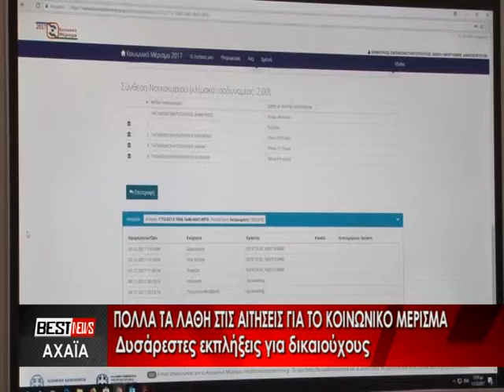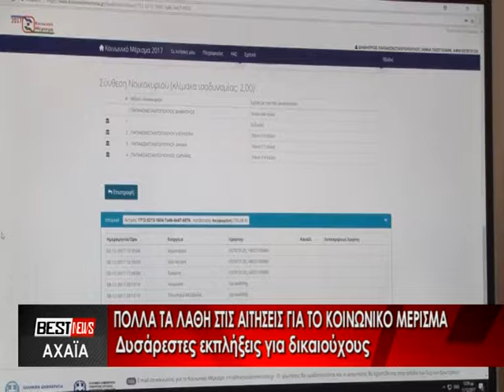ΠΟΛΛΑ ΤΑ ΛΑΘΗ ΣΤΙΣ ΑΙΤΗΣΕΙΣ ΓΙΑ ΤΟ ΚΟΙΝΩΝΙΚΟ ΜΕΡΙΣΜΑ. ΔΕΙΤΕ ΤΟ ΡΕΠΟΡΤΑΖ